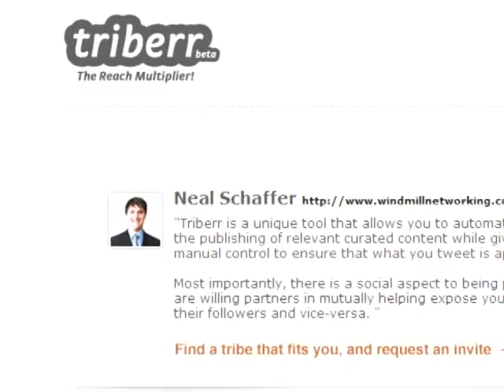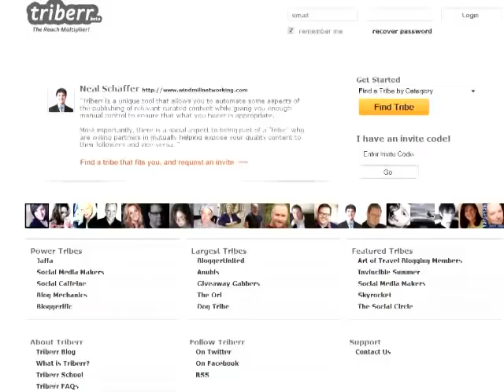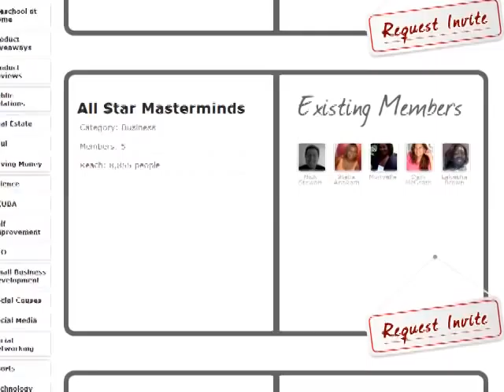Weekly Wrap - Triberr and eBook pricing - 10 June 2011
In this week's weekly wrap I talk about Triberr and ideas around how to price your ebooks.

Triberr is a site I've mentioned before, but this week I started to use it. It's a great way to get your blog's content shared to a wider audience. You join a tribe of people, and whenever someone adds a new post to their blog, the tribe sent out an automatic tweet to their followers. The tribe that I've joined has a combined audience of just over 50,000 followers, so when I write a new article (like this one), it's going to go to the Twitter streams of over 50,000 people. Hopefully, some of them will click through and view the blog article and become part of my community.

I also talk a little bit about pricing of e-books. This part came about because of a blog post over at Blogging Bookshelf called Why You Already Have a Money-Making eBook.Whilst it was a guest post by someone else, Tristian left the first comment (it is his blog!) and talked about how he would find it hard to charge much more than $14 for an eBook. This resulted in a lot of comments around how to price an eBook. I've got an opinion on this subject and I share it in the video. Let me know what you think. How much should an eBook cost? I'll do a follow-up article on this sometime in the future, as it's something I feel strongly about - most bloggers underestimate the value they provide.